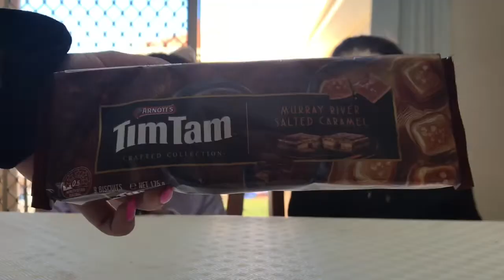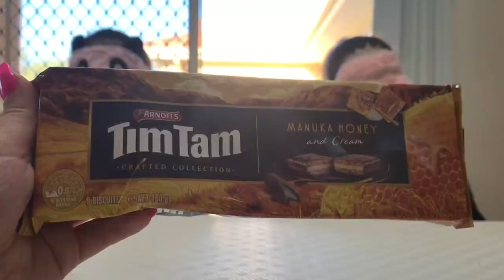OREO & TIM TAM Challenge + Bloopers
Account managed by Mum.